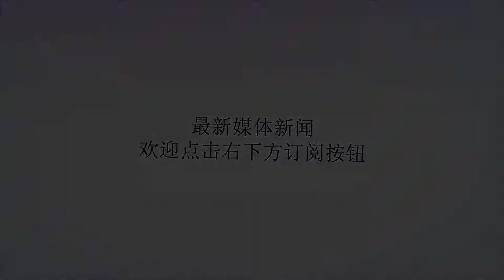俄专家：北约与俄罗斯的军事冲突是可能的_斯基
谢谢！原标题：俄专家：北约与俄罗斯的军事冲突是可能的据俄罗斯卫星通讯社4月4日报道，俄罗斯国际事务委员会副主席预备役中将叶夫根尼∙布任斯基认为，准备与俄罗斯开战的“毫无恐惧”一代政客在美国掌权，这增加了北约与莫斯科未来发生军事冲突的可能性。4月4日北约庆祝成立70周年。到目前为止，北约由29国（1991年为16国）和从澳大利亚到巴西的大量合作伙伴组成。布任斯基在“今日俄罗斯”国际通讯社的圆桌会议上回答俄罗斯与北约未来是否可能爆发军事冲突的问题时表示：“我认为，这是可能的。”布任斯基称，这么说是因为在美国，如果看一下其言论、文件，毫无恐惧的一代已掌权。其表示：“越战后，美国人包括政客和军人未曾打过仗。”布任斯基指出，美国现今这一代政客没有任何恐惧，现在无人再谈起自60年代以来肯尼迪和麦克纳马拉（1961—1968年任美国国防部长）时代就存在的不可接受的损失观念。“没有危险感，其文件清楚表明，即使使用核武器，他们也做好了与俄罗斯开战的准备。由此产生了所有这些小当量核武库的观念。”布任斯基说道。布任斯基认为，在美国于欧洲实际进行军事准备背景下，美国不停的反俄歇斯底里迟早可能导致不太好的结果。